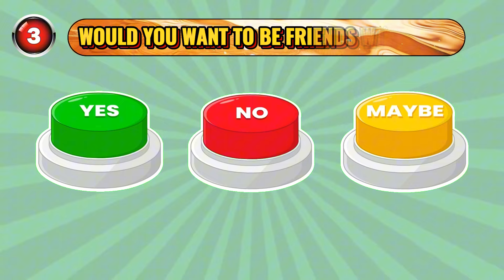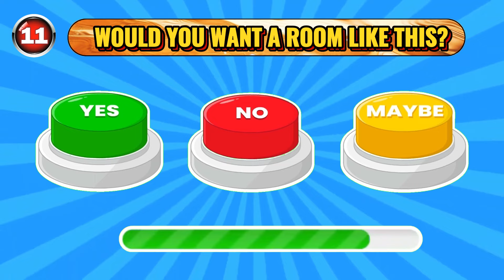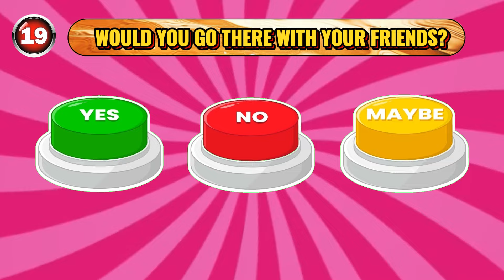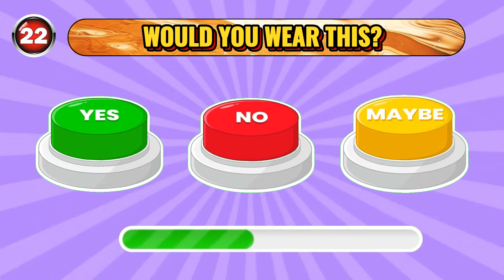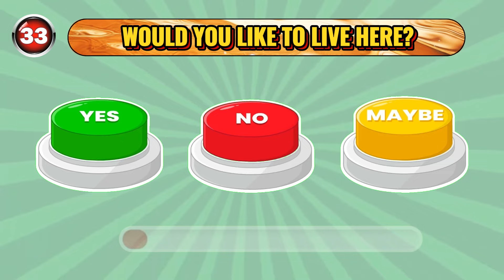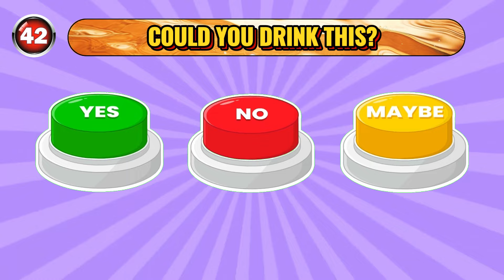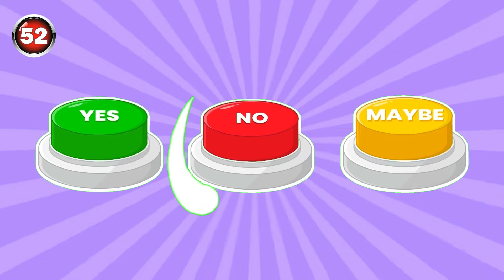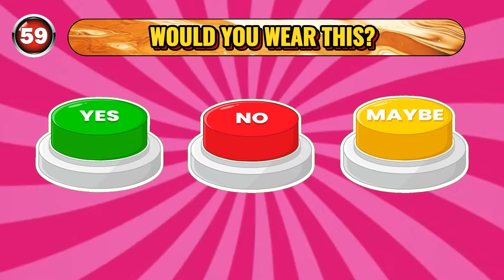Choose One Button! 🎃 Halloween Edition 👻 Quiz Space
Welcome to our new video: Choose One Button! Choose One Button! 🎃 Halloween Edition 👻 In this quiz space, you'll face spooky options that will test your Halloween spirit to the limit. You'll have to make the toughest choice of your life! Join the fun as you dive into this Halloween-themed edition and make chilling decisions that will haunt your dreams! Play and find out how brave you are in this scary game Choose One Button! 🎃 Halloween Edition 👻.